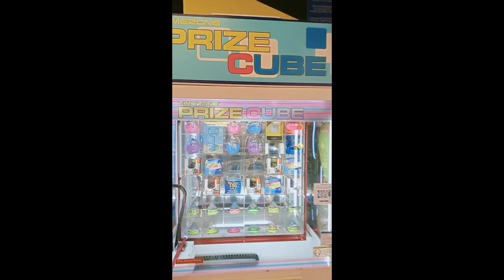Prize Cube at Timezone SM North Edsa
This game is similar in principle with push me out , so maybe this is the reason why i won.